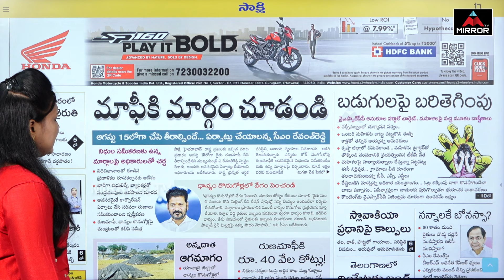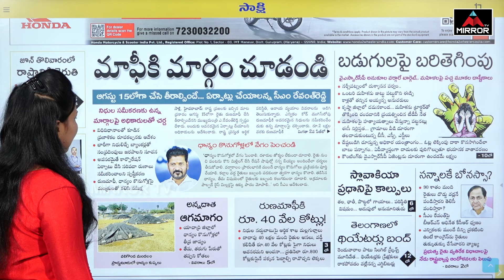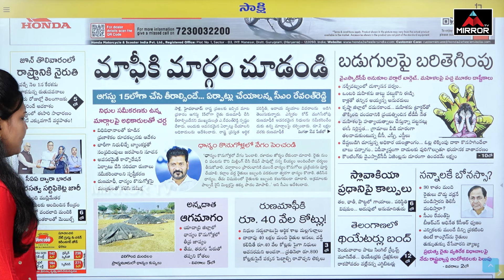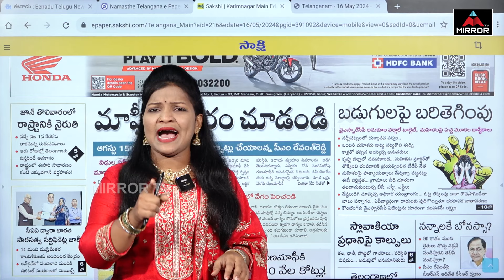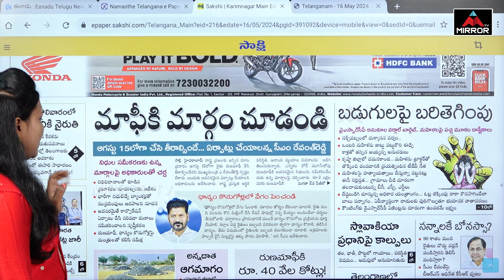సిఎం గారి ఇంకో ఎత్తుగడ,వామ్మో ఇంత మోసమా..? | CM Revanth About Runamafi | Farmers Bonus | Mirror TV